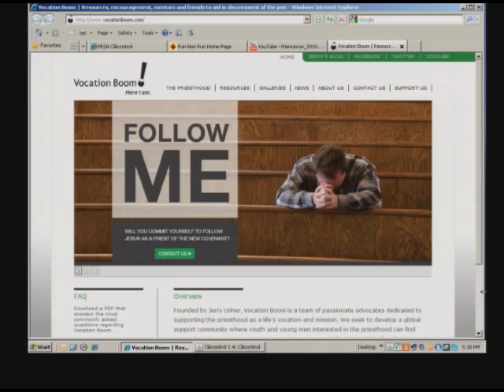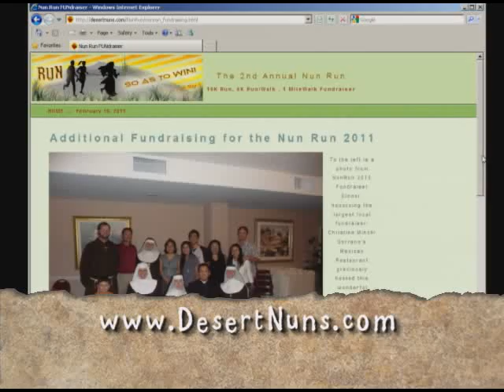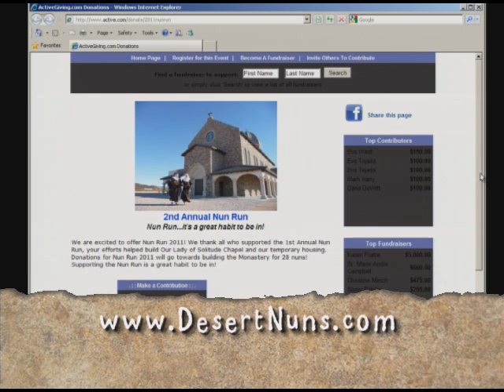Life on the Rock - Nun Run - Fr. Anthony and Doug with Desert Nuns - 02-10-2011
EWTN Global Catholic Television Network: Life on the Rock - Fr. Anthony and Doug - The Desert Nuns, from Our Lady of Solitude Monastery near Phoenix, AZ - Nun Run, 2011